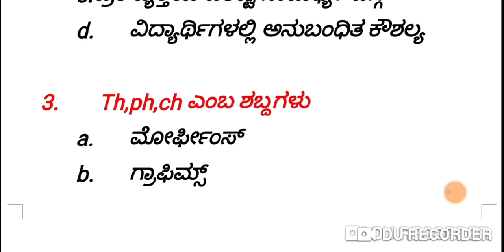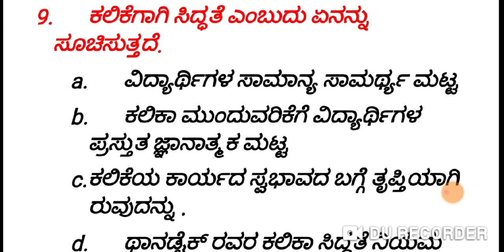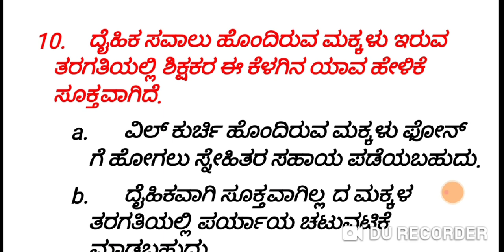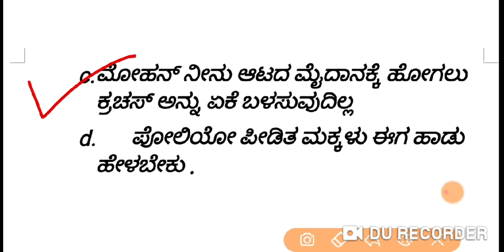Krtet 2021 (CTET ಶೈಕ್ಷಣಿಕ ಮನೋವಿಜ್ಞಾನ ಪ್ರಶ್ನೆ ಪತ್ರಿಕೆ ಕನ್ನಡದಲ್ಲಿ) Must watch 💐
ಈ ವಿಡಿಯೋದಲ್ಲಿ ನಾನು CTET ಶೈಕ್ಷಣಿಕ ಮನೋವಿಜ್ಞಾನದ ಪ್ರಶ್ನೆಪತ್ರಿಕೆಯನ್ನು ಕನ್ನಡದಲ್ಲಿ ಅನುವಾದಿಸಿ ವಿವರಿಸಿದ್ದೇನೆ.